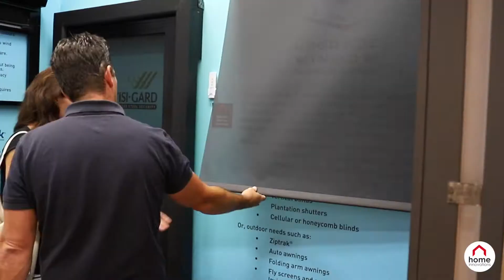The 2019 Kitchen & Bathroom Expo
An overview of the 2019 Kitchen & Bathroom Expo hosted by Home Innovations